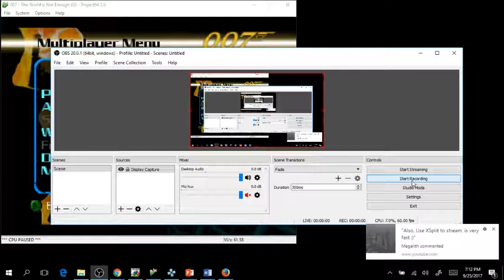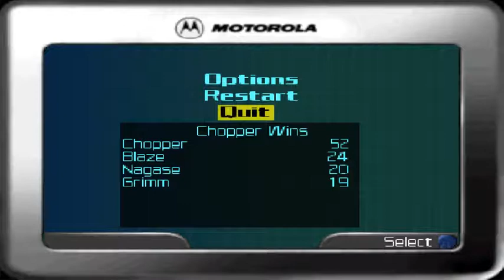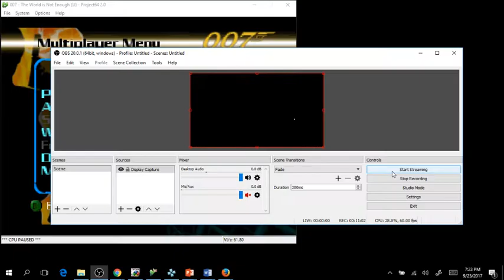Wardog Multiplayer Twine 007 Free for all